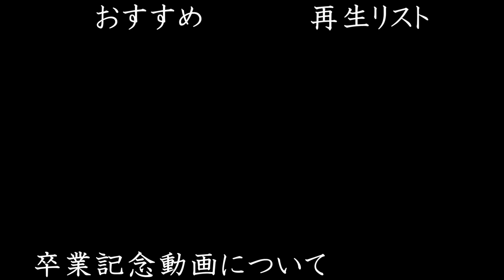羽生結弦選手を見て…【はいちのだらだラジオ 229回】